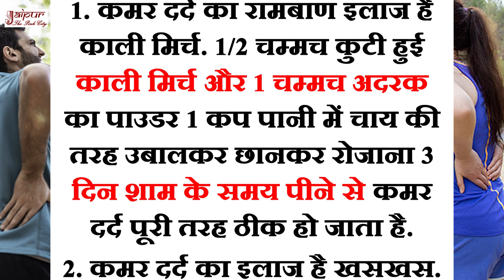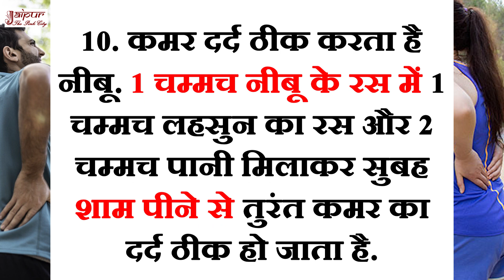कमर दर्द वाले जरूर पढ़े motivational quotes | hindi kahaniyan | helth tips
हमारे चैनल में हिंदी में motivational videos, moral story और Hindi Quotes के बारे में  बताया जाता है यदि आप इस तरह का Video देखना पसंद करते हैं तो आप हमारे Channel को Subscribe कर ले ताकि हम जैसे ही वीडियो अपलोड करें आप तक नोटिफिकेशन सबसे पहले पहुंच जाए।

शिक्षाप्रद कहानी,
कहानी,
सुविचार,
अनमोल वचन,
प्रेरणादायक कहानी,
Story
Motivational story
Lessonable story